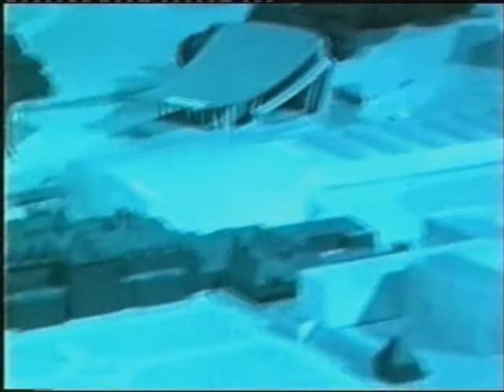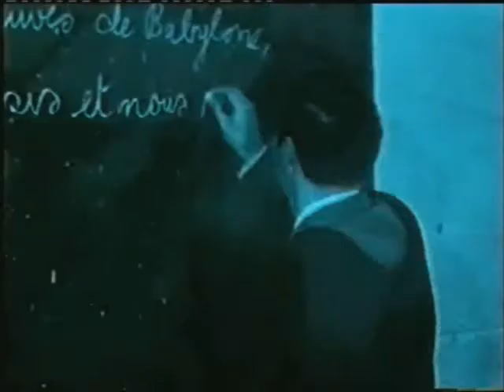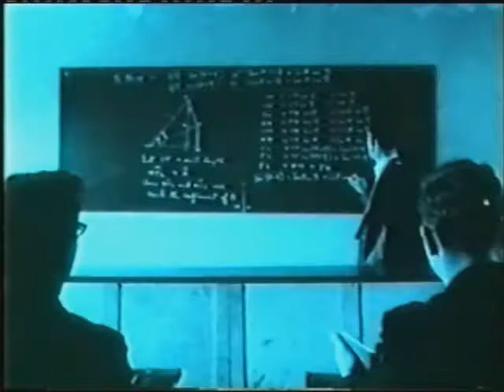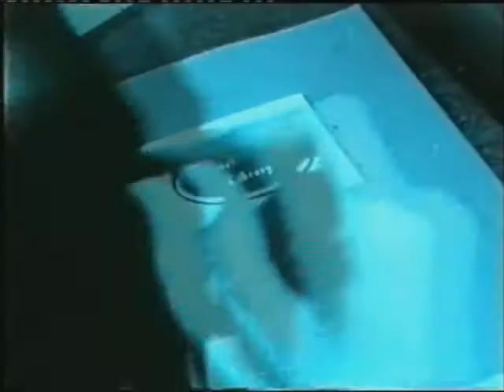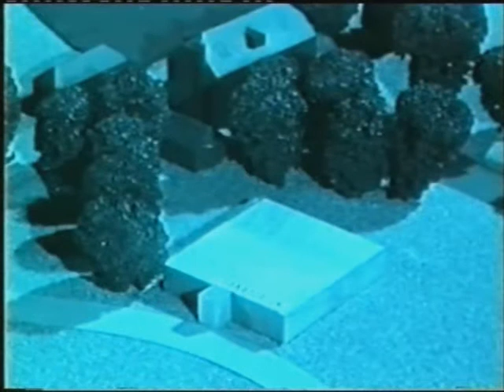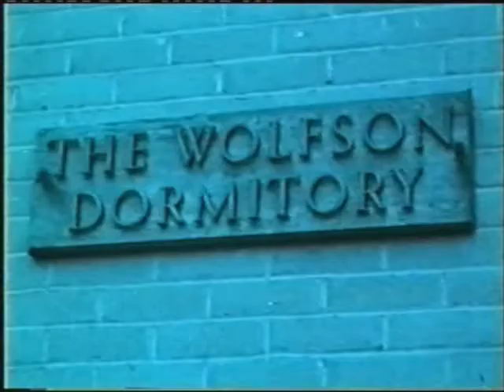Carmel College - Foundations For A Vision- 1965